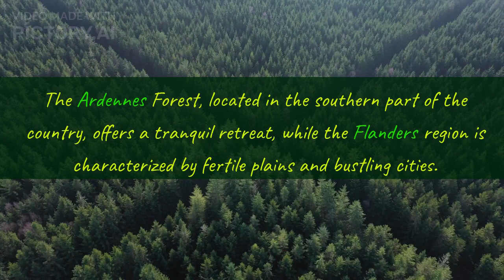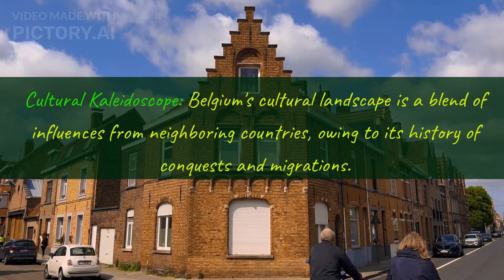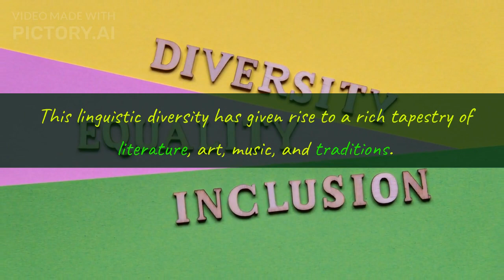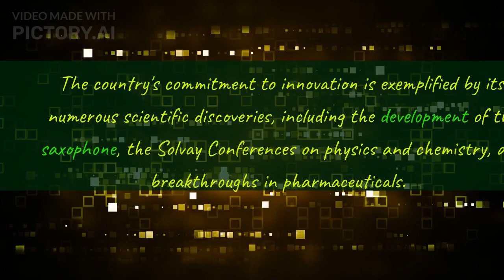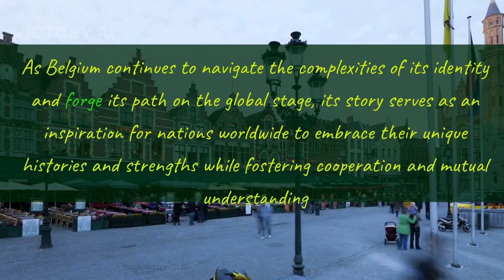Belgium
Basic information about Belgium ,its geography,food,culture and sports they play.